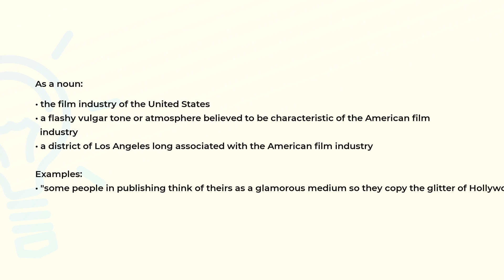What is the meaning of the word HOLLYWOOD?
Definition, examples of use and spelling of the word HOLLYWOOD.

(00:00) Intro
(00:07) As an adjective
(00:20) As a noun
(00:50) Spelling

As an adjective (00:07):
• of or relating to the film industry in the United States

Examples:
• "a Hollywood actor"

As a noun (00:20):
• the film industry of the United States
• a flashy vulgar tone or atmosphere believed to be characteristic of the American film
  industry
• a district of Los Angeles long associated with the American film industry

Examples:
• "some people in publishing think of theirs as a glamorous medium so they copy the glitter of Hollywood"